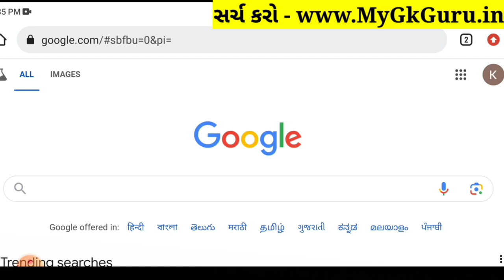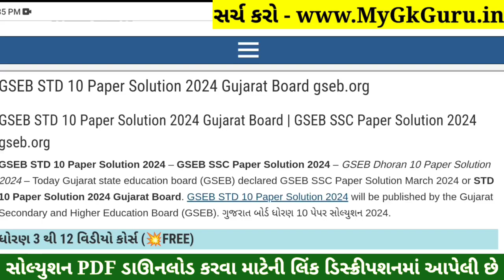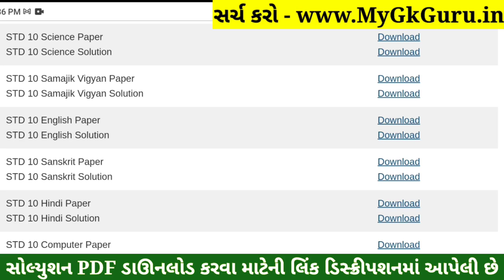STD 10 English Paper Solution 2024 80 Marks, Dhoran 10 English Paper Solution 2024 80 Marks, October